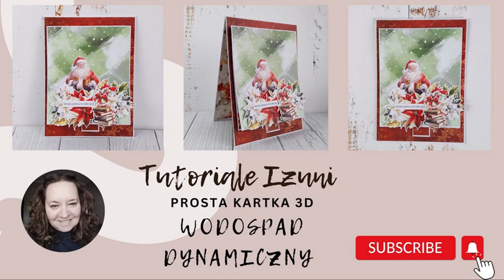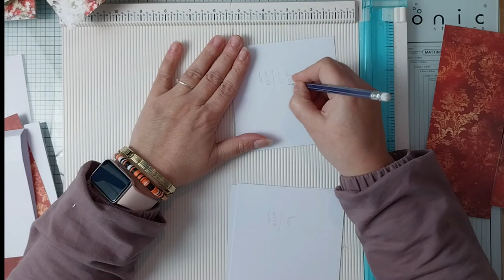Tutoriale Izuni - wodospad dynamiczny jako kartka, a czemu nie?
Witam,
zapraszam na kolejne tutoriale Izuni, tym razem rozwiązanie albumowe wpada na kartkę, uważajcie z doklejaniem 3 karty do części ruchomej.
Kolekcja Christmas Everywhere od @CraftOClock z oczywistością.

Jest tu również sporo o organizacji czasu, planowaniu,  efektywności i wiele więcej!